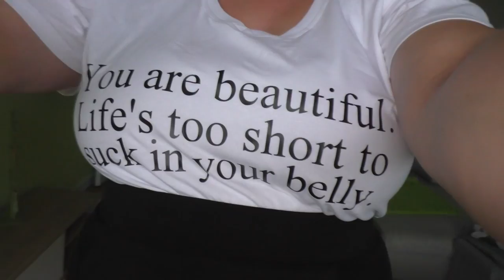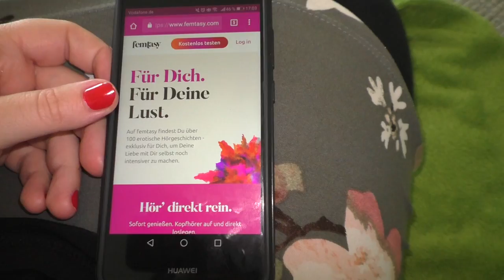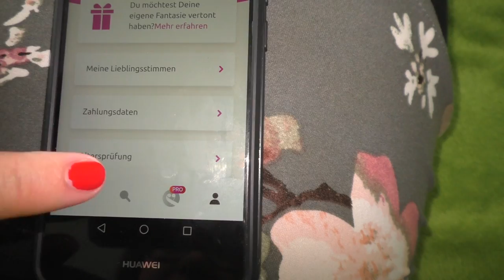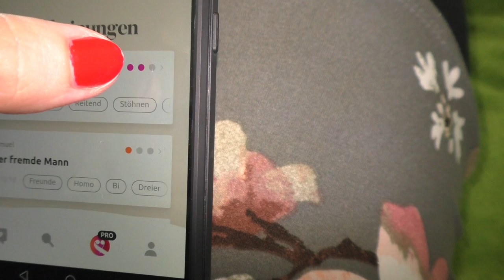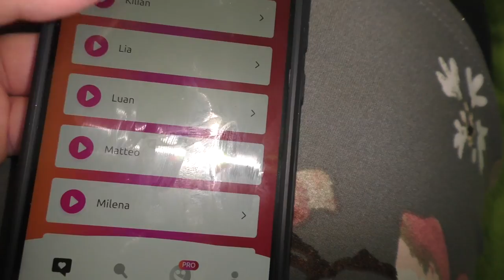Frau sein im Mama Alltag | Vlog | Frau Farbenfroh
Ich möchte euch zeigen wie ich in meinem Mama Alltag trotzdem meine weibliche Seite, mein Frausein leben.

in freundlicher Zusammenarbeit mit femtasy

Mit dem Code "farbenfroh50" bekommt ihr 50% auf den Monatszugang im 1. Monat (4,99€ statt 9,99€), monatlich kündbar

To all the boys I´ve loved before

Wenn ihr uns etwas zuschicken möchtet, dann bitte an diese Adresse:

Julia Ressel
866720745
Packstation 113
02906 Niesky